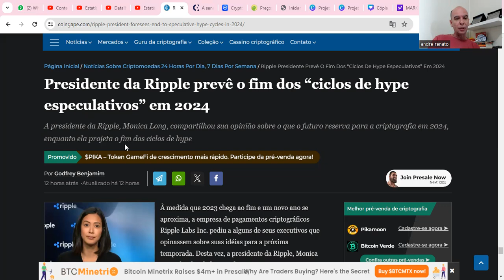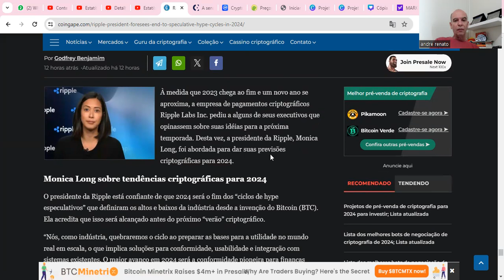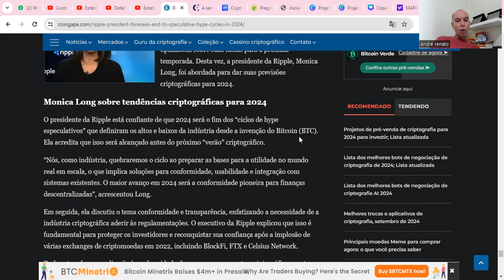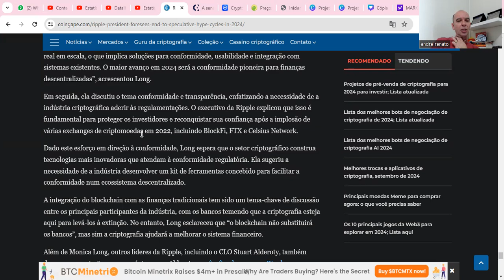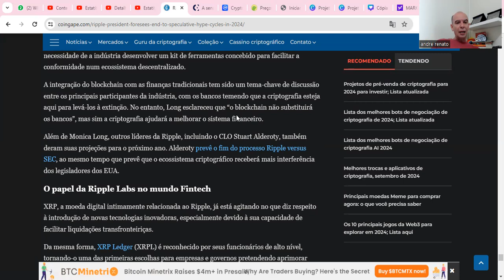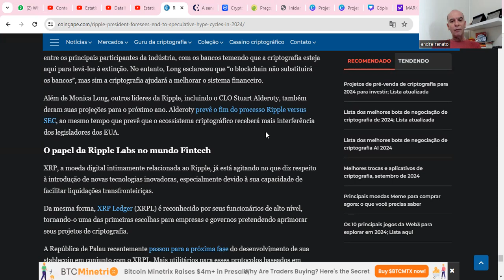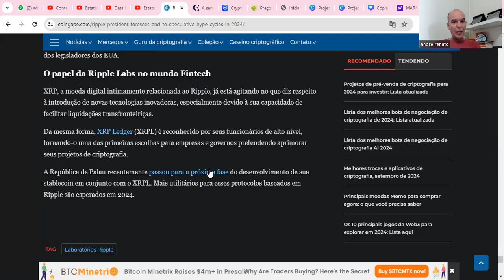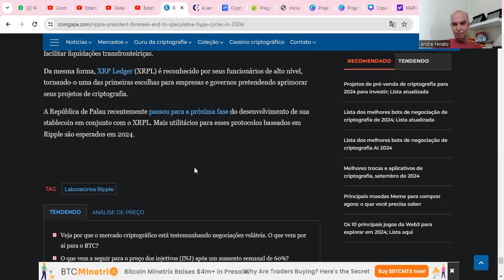💥PORTAL XRP - PRESIDENTE DA RIPPLE AFIRMA QUE A ESPECULAÇÃO NO MERCADO CRIPTO VAI ACABAR EM 2024🎁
1 - Definição
2 - Propósito
3 - Vantagens
4 - Porque Comprar?
5 - É confiável?
6 - É Tecnológica?

Perguntas do Tutorial Parte 2:
7 - Usabilidade da XRP
8 - Projeção de preço para XRP
9 - Estabilidade do XRP
10 - Futuro da XRP
11 - O Que é XRPL?
12 - Vantagens da XRPL

13 - Melhores Projetos do XRPL
14 - O que é Ripple?
15 - Quem é a SEC?
16 - SEC x RIPPLE
17 - SEC Apela para Suprema Corte Americana?
18 - SEC Apela para Suprema Corte Americana? parte2

19 - SEC x RIPPLE - Acordo
20 - O que é ODL da Ripple?
21 - Vantagens da ODL da Ripple
22 - Parceiros ODL Ripple
23 - ODL RIPPLE x ISO 20022
24 - ODL Ripple & XRP

Boa aprendizagem.

Att,
André Renato
Coach Financeiro